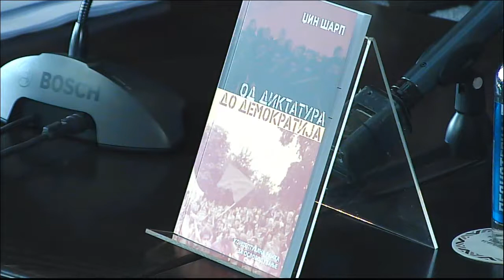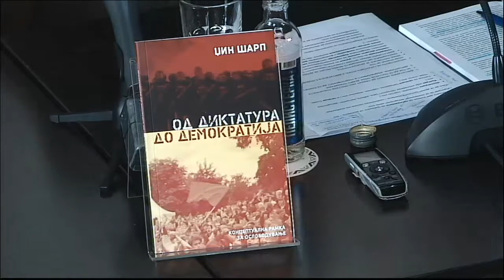Од диктатура до демократија - Џин Шарп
Промоција и дебата на книга

„Од диктатура до демократија", претставува истражување за прашањето како луѓето да го спречат настанувањето на диктатурата и можноста успешно да се растури со најмала можнацена во страдања и животи. Говори за возможното превенирање на тиранијата, за движењата на отпорот, револуциите, политичките мисли, државните уредувања и вистинската ненасилна борба.